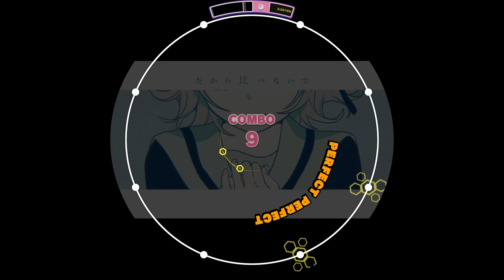【maimaiDX UNiVERSE+】くらべられっ子 EXPERT DX AP【外部出力】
Song：くらべられっ子
Level：EXPERT Lv.9+ (現ver.時点)

▼▼EXPERT譜面 外部出力動画 再生リスト▼▼